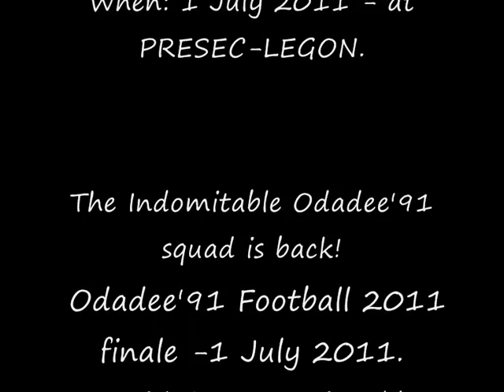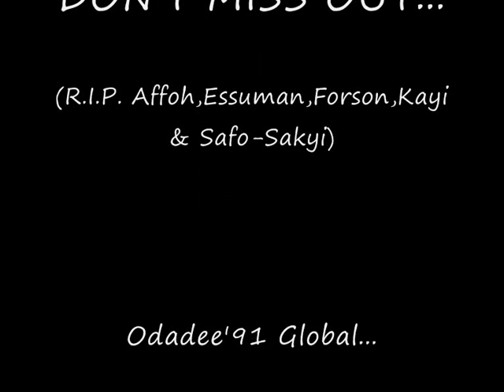Odadee'91 [PRESEC-LEGON Class of 1991]